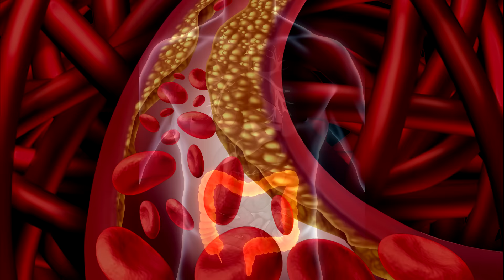Beneficios del nopal